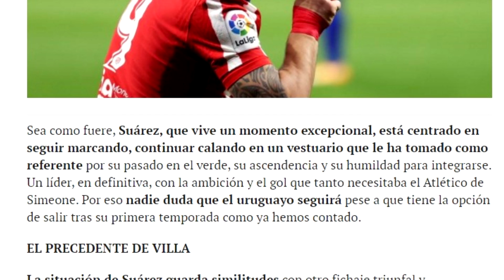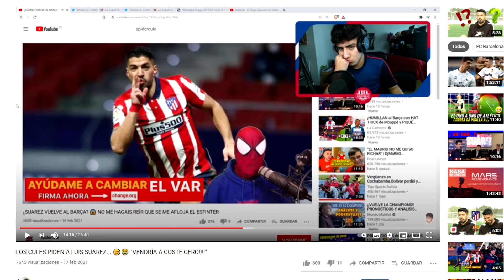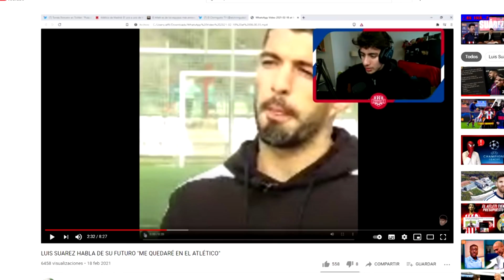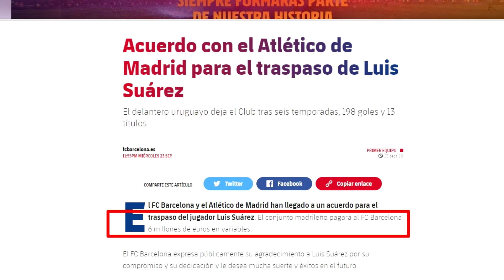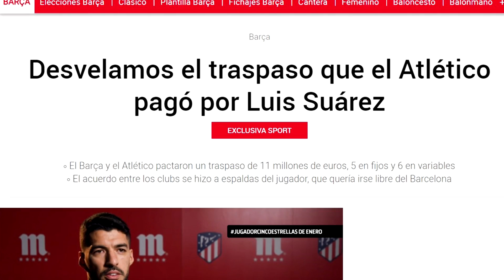"11 MILLONES POR LUIS SUAREZ" TODA LA VERDAD SOBRE LA RIDÍCULA EXCLUSIVA DEL DIARIO SPORT